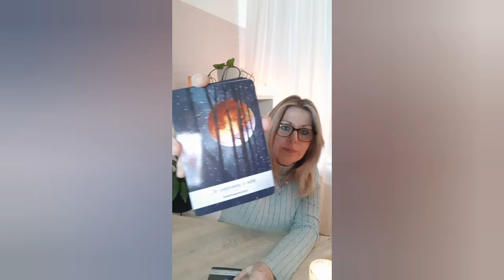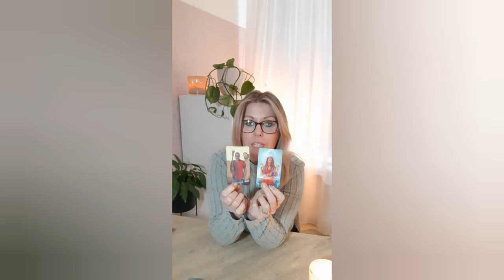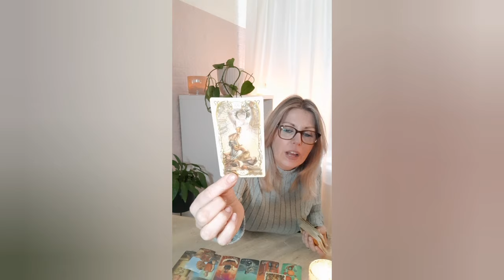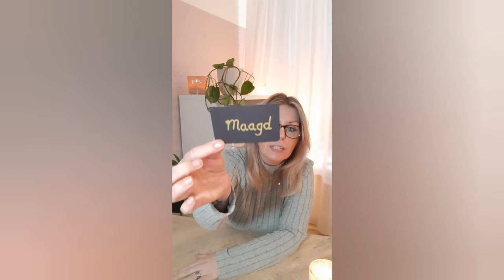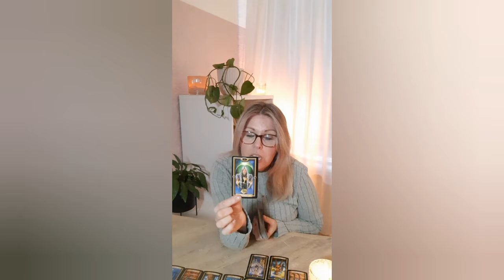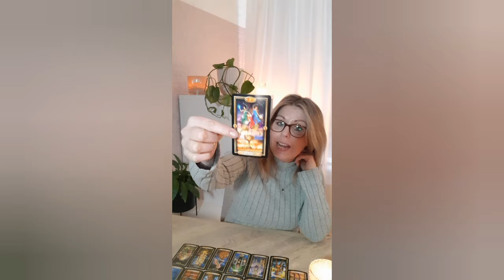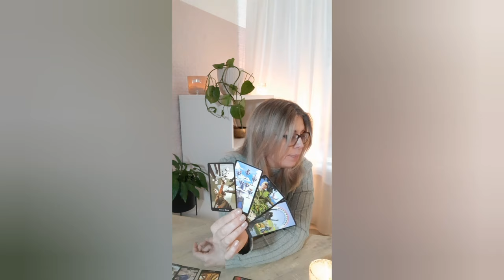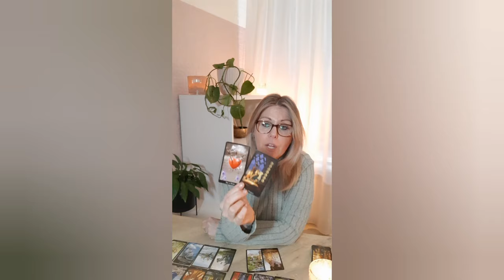✨️Stier - Maagd - Steenbok - individuele tarot readingen - Maart t/m April